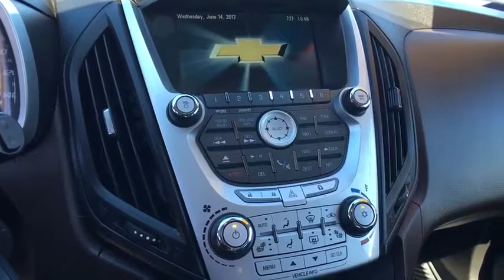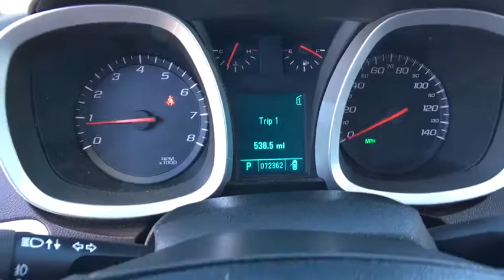2010 Chevrolet Equinox Carson City, Reno, Yerington, Northern Nevada, Elko, NV 18-0011A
2010 Chevrolet Equinox